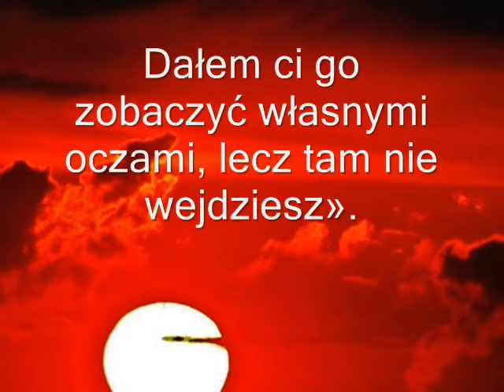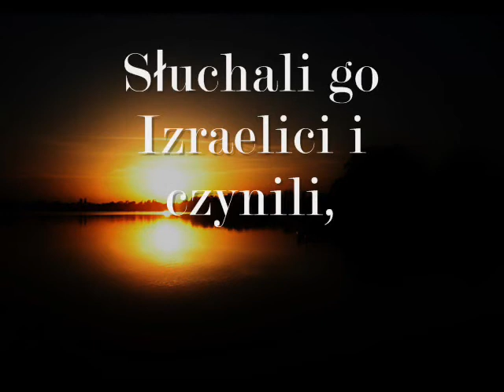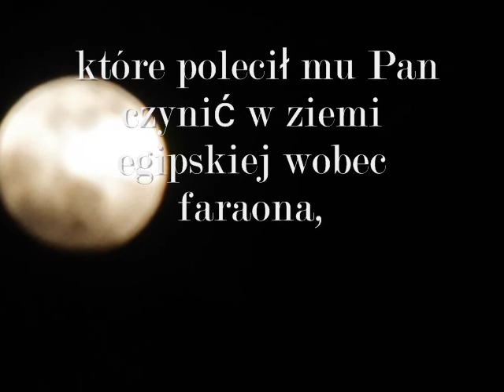Księga Powtórzonego Prawa - Śmierć Mojżesza - 34